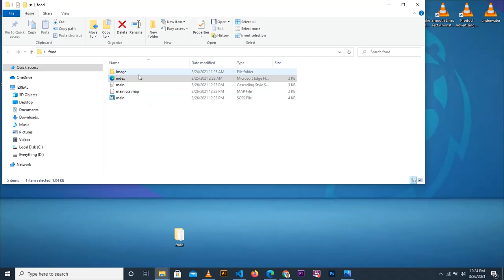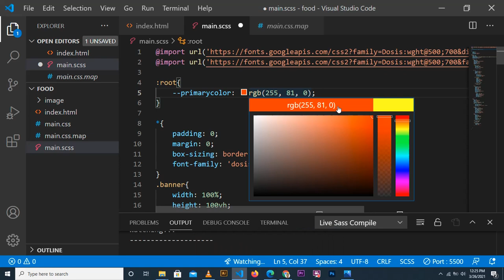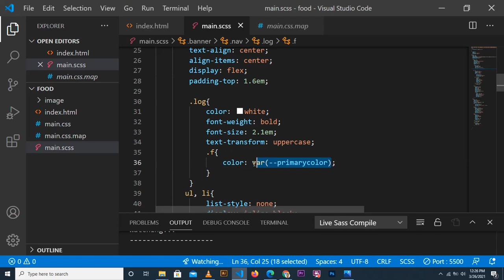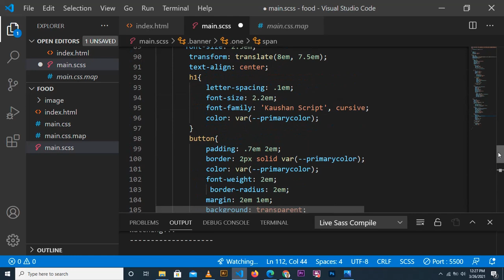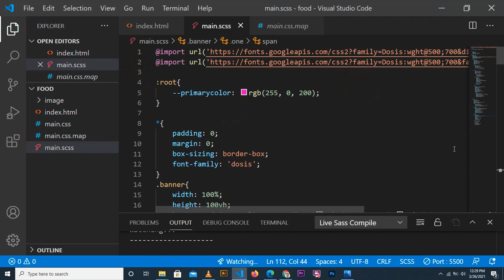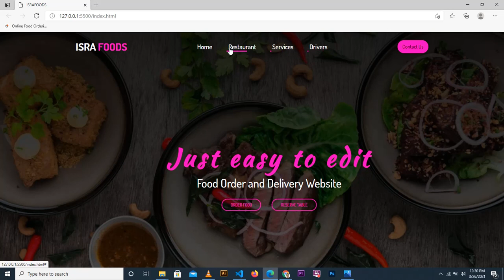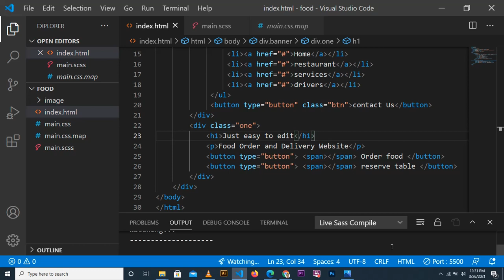Restaurant website page easy to edit | HTML & CSS